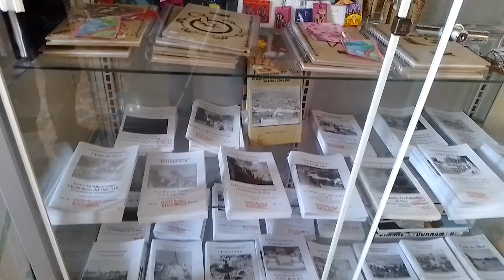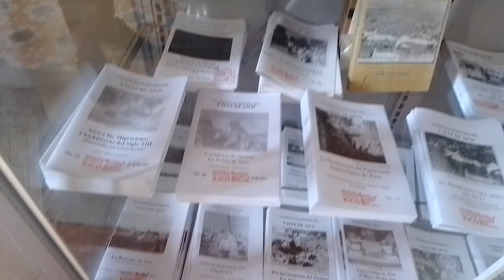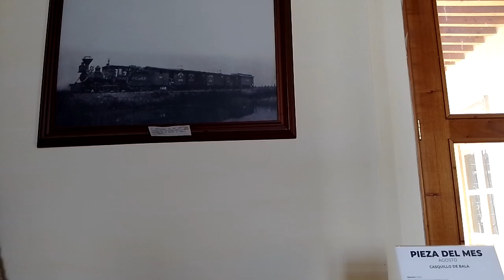de valleDeChalco👌🇲🇽🇲🇽 3 parte !!